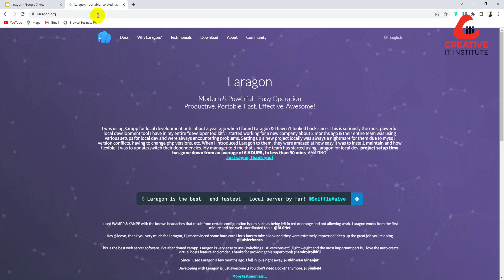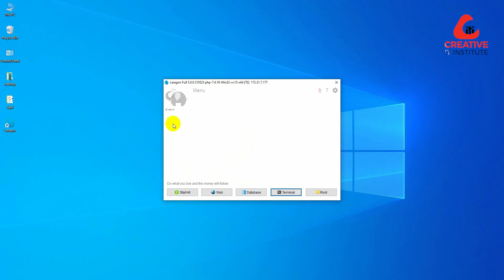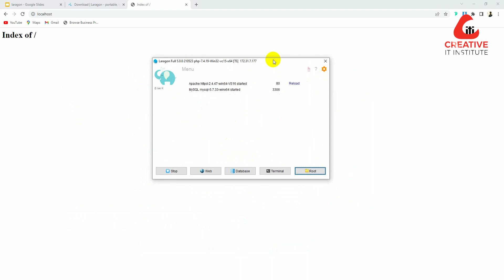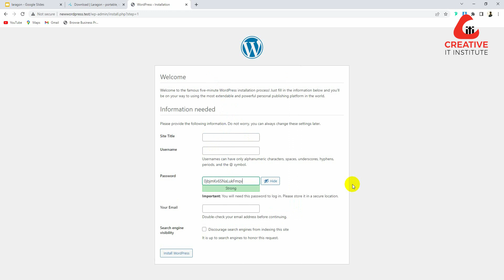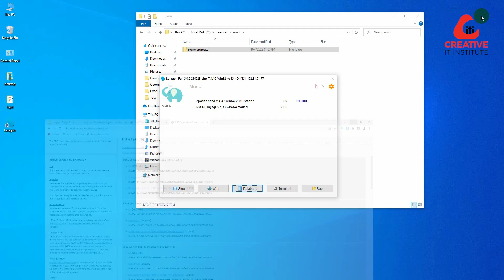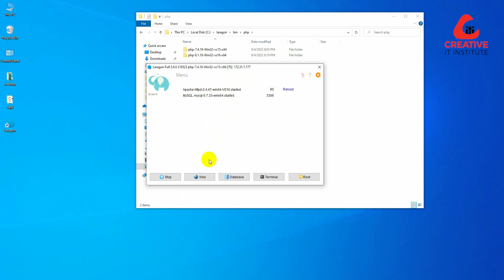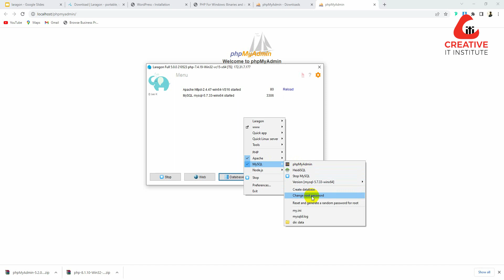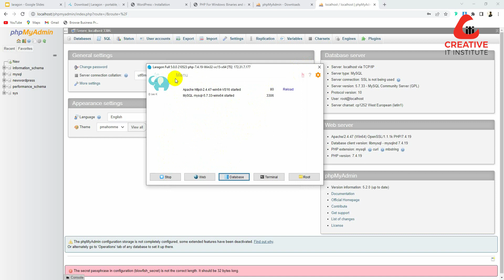Laragon - The best alternative to Xampp !!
Laragon gives a superfast experience, moreover, it takes a little amount of RAM when running. Whereas Xampp takes a longer time to start and run its services. That is why it is suitable especially for beginners. So, update yourself and take the initiative to learn Laragon. In the video, you'll learn
1) How to install and setup Largon easily
2) How to use phpMyAdmin in a browser
3)Unique tips to start with Laragon
watch the video to understand the features of Laragon. It will improve your local environment development.